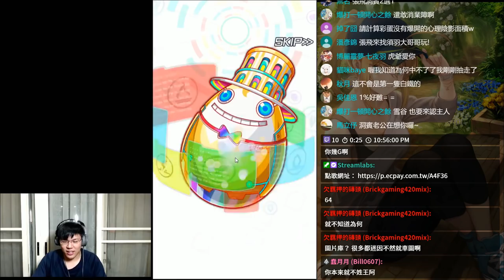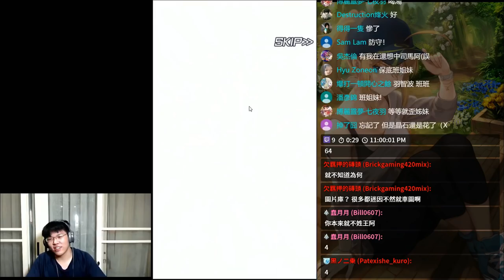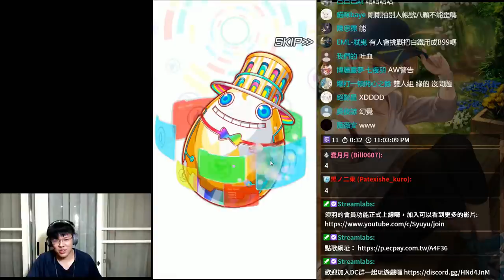【CF抽卡】CrashFever四週年大爆抽!! 各位防守員逐漸洞賓化???被防守到懷疑人生